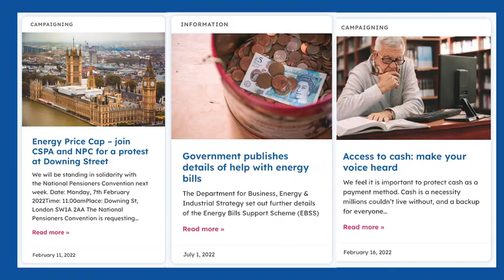Civil Service Pensioners' Alliance (CSPA) - Promotional video November 2022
A short promotional video for the Civil Service Pensioners' Alliance (CSPA).